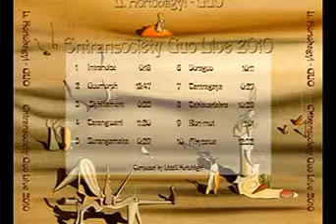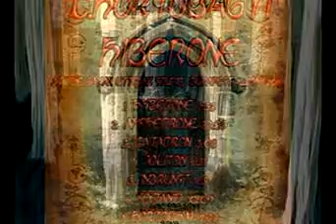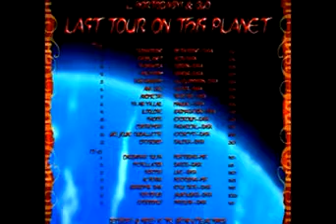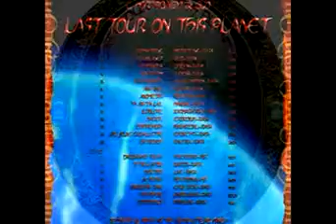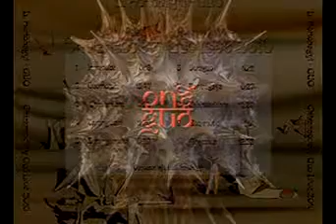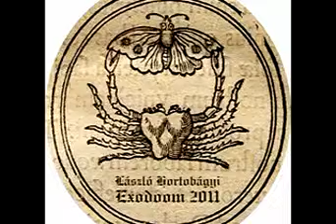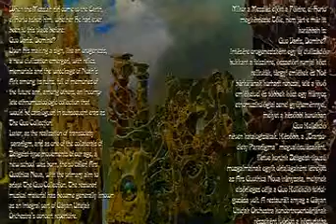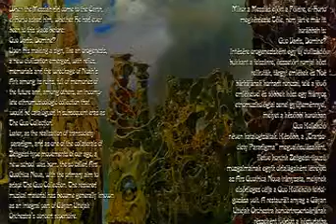eL-Hortobagyi: Earthling'ua Part II. (Hortozora Live version 2014)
eL-Horto-Gayan Uttejak Orchestra Transrational (trancerational) Music for Earthlings but not Humanoids.